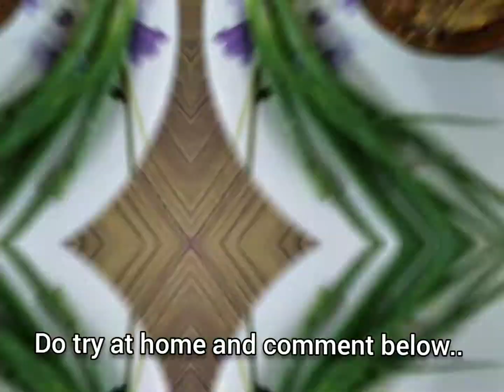Fish Curry Sardines(Mathi) | with Spring Onions || with Subtitles || Delicious n Quick Recipe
Must try this for ur Sunday special
ENJAY THE RECIPE!